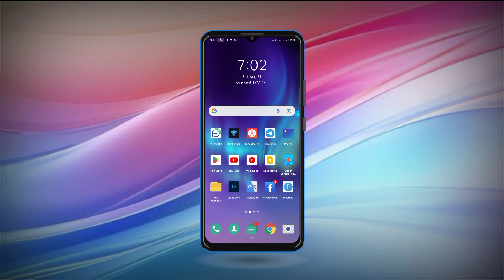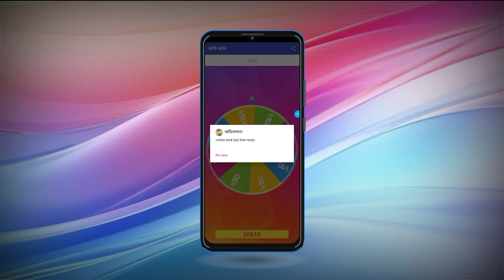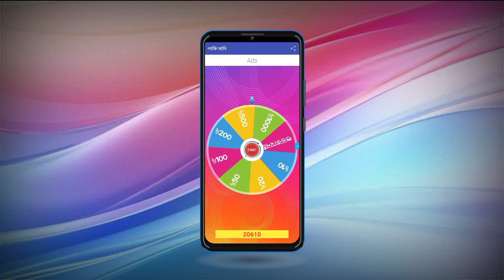নাকি মানি এপস থেকে ৳২০,০০০ টাকা ইনকাম | কিভাবে পেমেন্ট নিবো | online income apps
👉 ডেলি পেমেন্ট ✅
👉 ছেলে মেয়ে উভয় ✅
👉 মোবাইল ফোন ✅
🌺যে কাজগুলো করতে পারবেন 😊😊😊
১/লাইক ফলো 🤑
২/টাইপিং 🤑
৩/ওয়েবসাইট ভিজিট 🤑
৪/ভিডিও দেখা 🤑
৫/ফেসবুক মার্কেটিং 🤑
৬/জেনারেশন ইনকাম 🤑
তাছাড়াও পাবেন..!! 😊

করুন...